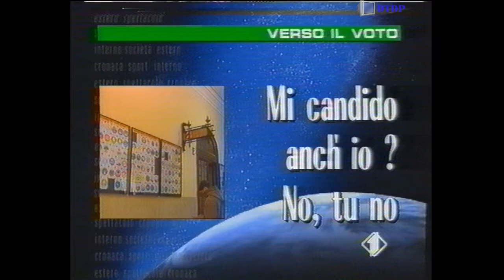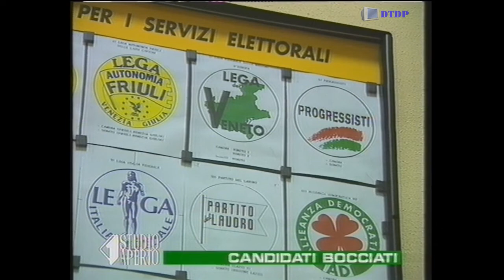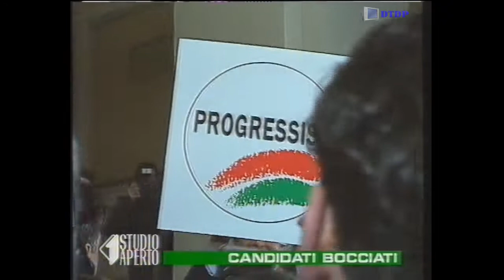Sequenza Italia 1 - Mercoledì 23 Febbraio 1994 + Spezzone Studio Aperto